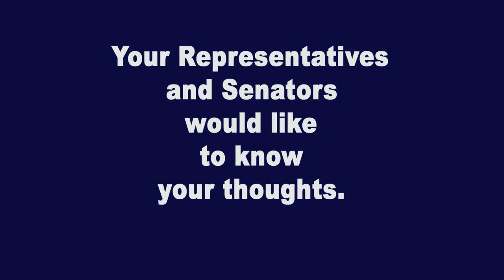Under The Golden Dome 2020 Week 7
Seventh week of the 2020 Vermont legislative session Feb. 19, 2020. State House Info – New painting by Liz LeServiget – “Love Note to Montpelier.” Interview segments with Rep. Topper McFaun, Rep. Anne Donahue, Rep. Curt McCormack, Rep. Michael Yantachka, Rep. Cynthia Browning, Rep. Brian Smith, Rep. Charen Fegard.